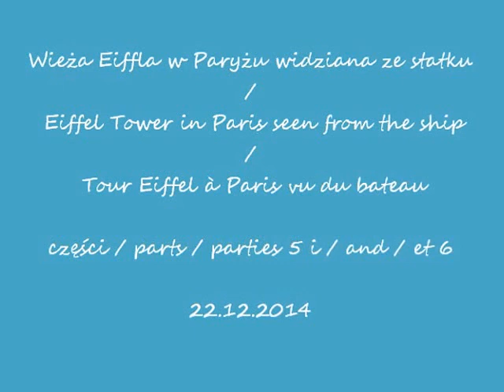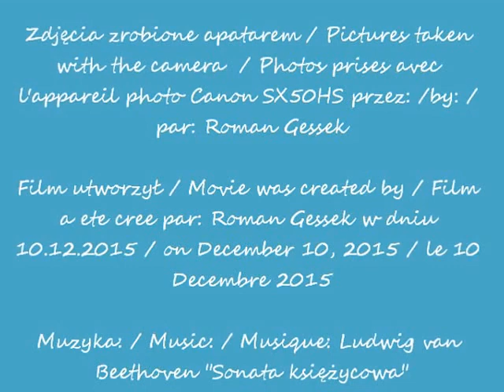2016 12 02 YouTube 2014 12 24 PARIS B Narodzenie Gessków 2 dzien CANON statek cz 5 i 6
Paryż widziany ze statku /  Paris seen from the ship /  Paris vu du bateau
części / parts / parties 5 i / and / et 6
Wieża Eiffla w Paryżu /  Eiffel Tower in Paris /  Tour Eiffel à Paris
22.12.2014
Boże Narodzenie 2014 Państwo Gesskowie  w Paryżu / Christmas 2014 Gesseks in Paris / Noël 2014 Gesseks à Paris
3 dzień wizyty w Paryżu / The third  day of the visit in Paris / Le troisième jour de la visite à Paris